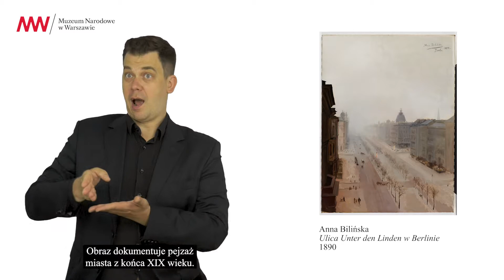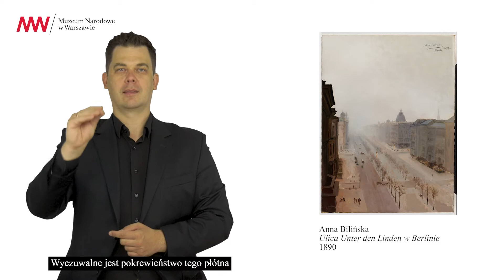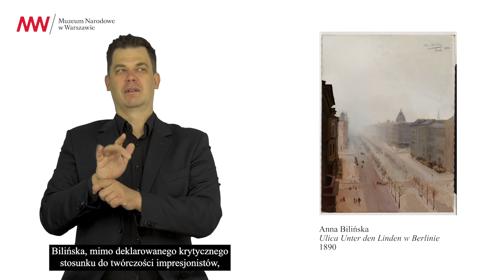PJM / Anna Bilińska, „Ulica Unter den Linden w Berlinie", 1890